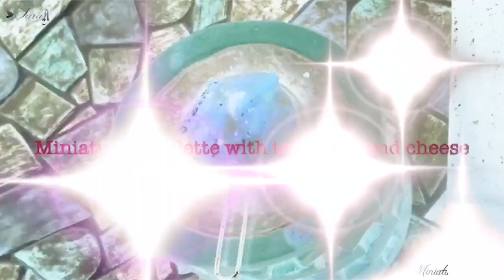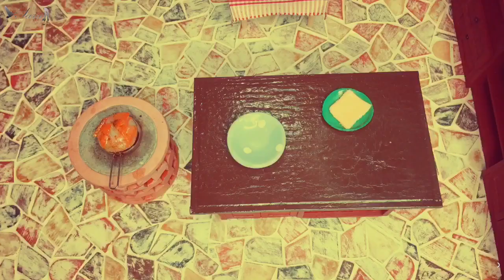Miniature Omelette with tomatoes and cheese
How to make Miniature Omelette with tomatoes and cheese
DIY Miniature Omelette with tomatoes and cheese
Mini Omelette with tomatoes and cheese